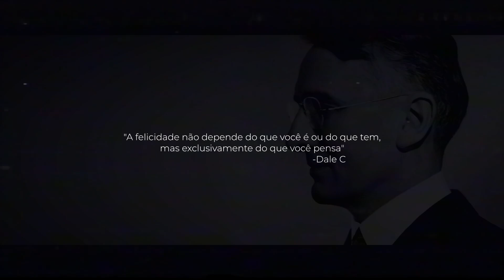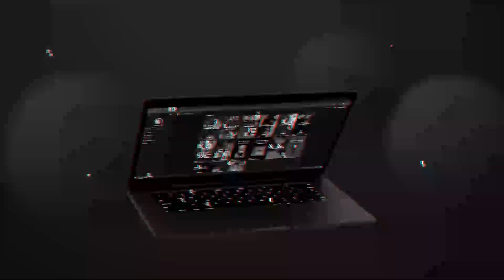AS PESSOAS VÃO PASSAR GOSTAR DE VOCÊ APÓS SEGUIR ESSA DICA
Trecho de um vídeo da Alphalife 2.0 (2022) onde Matheus Copini fala sobre ações que irão fazer as pessoas gostarem de você e da sua presença.